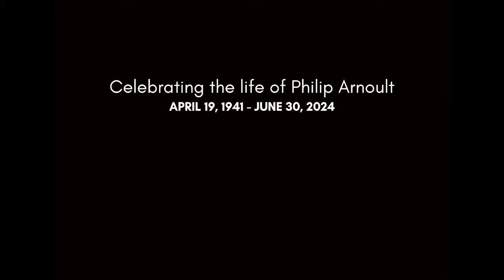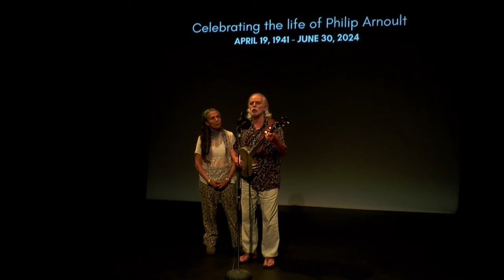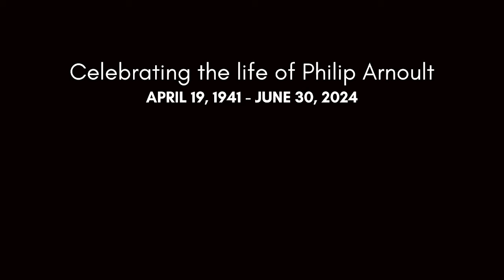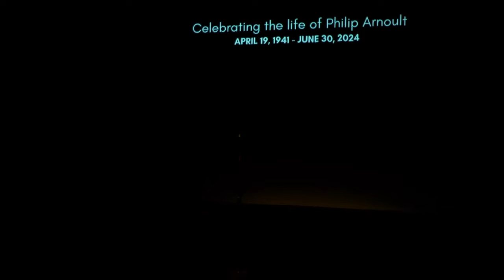Celebrating the Life of Philip Arnoult on Saturday 7 September 2024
Join in the Celebration of Life for Philip Arnoult, who passed away on 30 June 2024. Philip was the founder of the Baltimore Theatre Project and the Center for International Theatre Development (CITD), and lifelong connecting force for theatremakers around the world. Over the course of his long life in the theatre, he moved from being an actor, to a director, to a producer, to global theatre connector who believed deeply in the power of artists forging relationships across borders.

On 7 September, Philip’s family, friends, and collaborators will gather at the Baltimore Theatre Project to celebrate his life and work, through his way of connecting: telling stories.

Please join us at 1pm for a live stream of this event, and if you’d like to learn more about Philip’s life and work, you can read John Freedman’s powerful In Memorium in American Theatre.